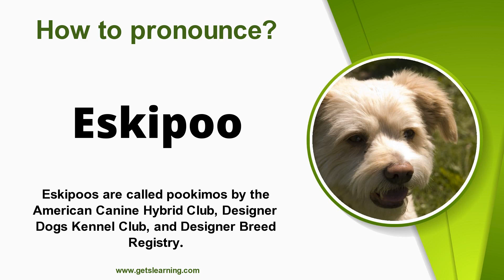How to pronounce Eskipoo in English Correctly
How to say (Eskipoo). Listen to the (Eskipoo) audio pronunciation in English.

The Eskipoo is a designer dog achieved by crossing an American Eskimo dog with a European poodle. This breed that weighs about 15 pounds stands about 11 inches tall. Breeders developed this designer breed as a happy-go-lucky family addition.